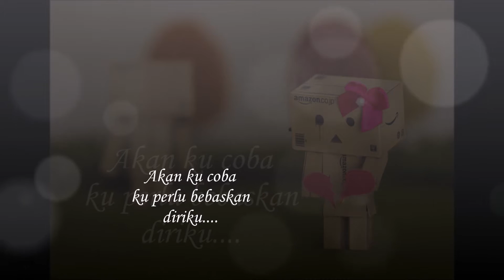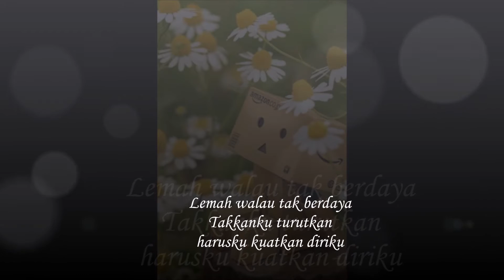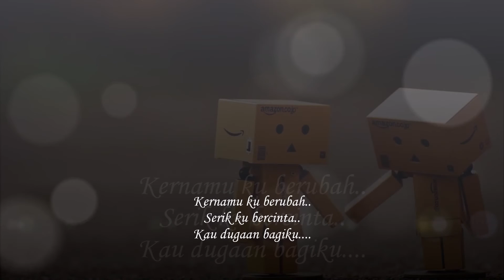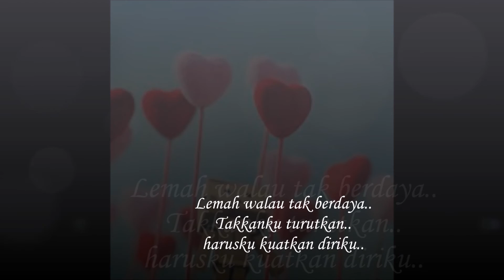Farah Asyikin - Cinta | lyrics video